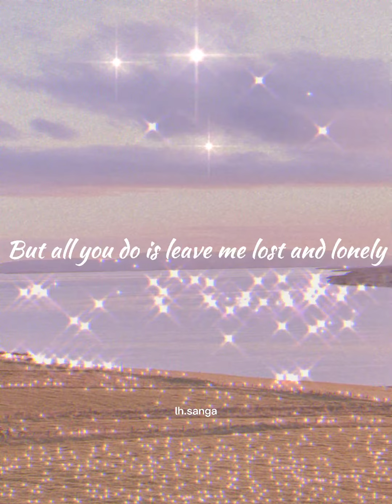Demi Lovato - Lonely